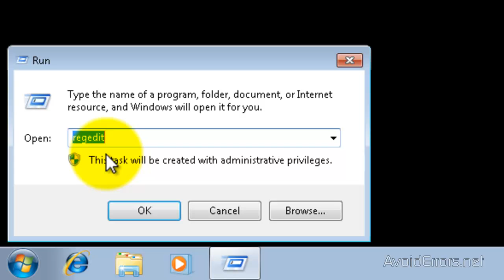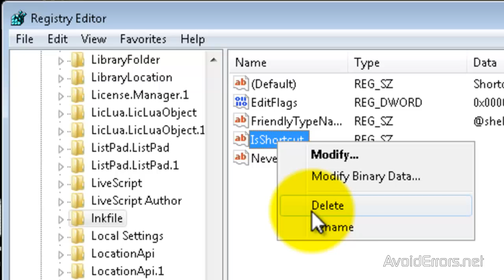Remove Shortcut Arrow from Desktop Icons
Do you really need to be reminded that the icons in your desktop are shortcut? is ugly to see a small Shortcut arrow at the bottom corner of the Shortcut icon.